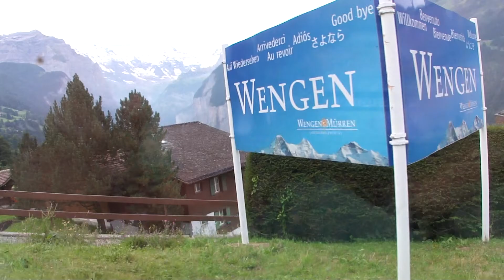Train ride from Wengen to Lauterbrunnen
Stunning scenery on this little mountain cog railroad ride!